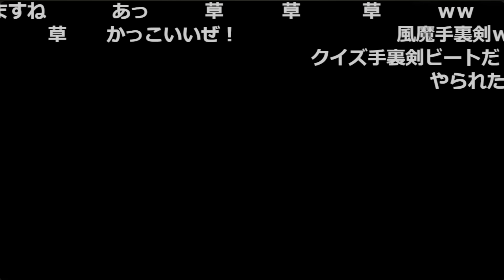【愛の戦士】不利盤面から奇跡の逆転！？大逆転クイズの上手過ぎる使い方に愛の戦士脱帽！！【2022/07/30】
ワザマエ！
※4期配信の切り抜きです

　　　　　     Unique Gear 様